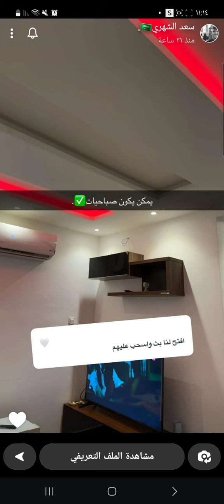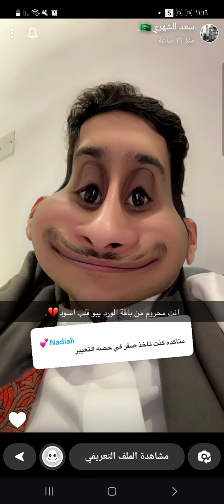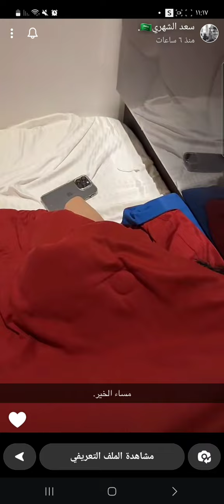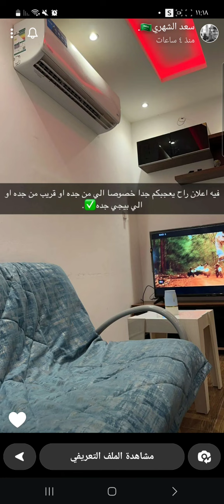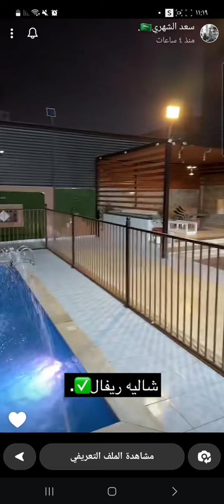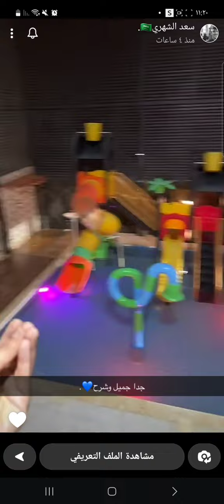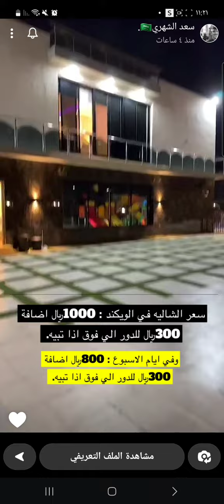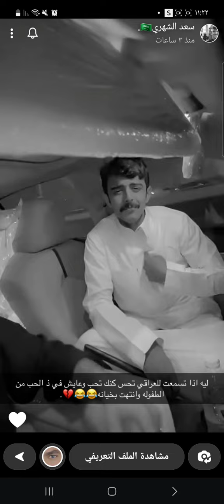سنابات سعد_الشهري مقلب في محمد_بن_جابر 🔥مع اخوياه😅😅بهاج_الاكلبي